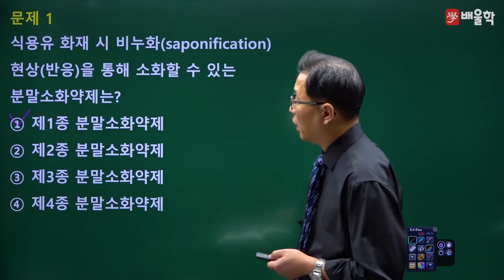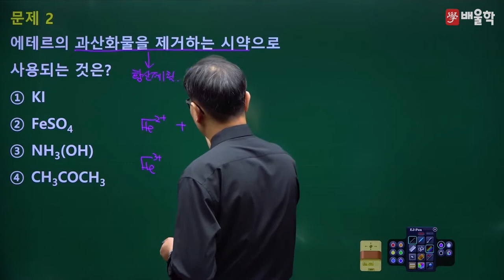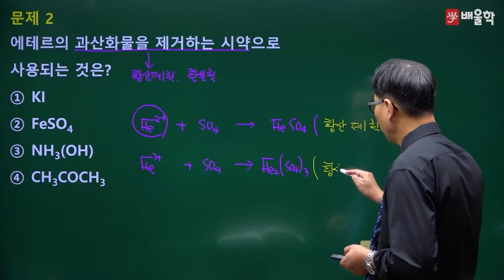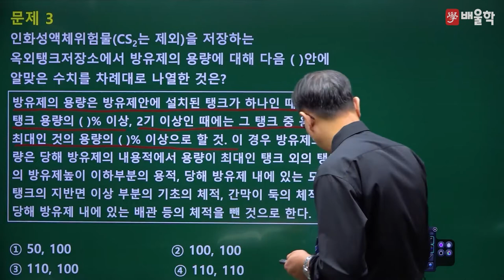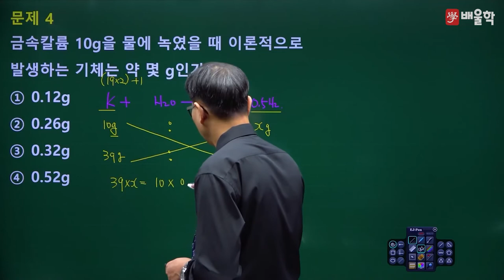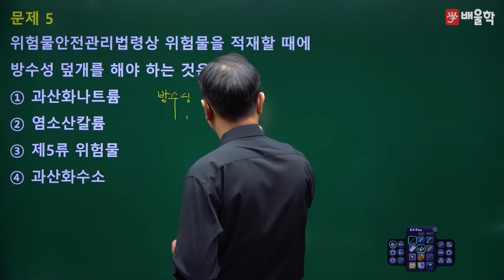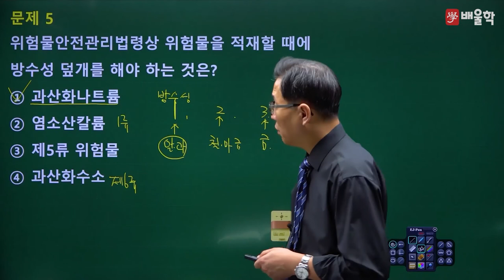[위험물기능장 필기] 2016년 60회 필기 기출 풀이 1 - 허판효 교수님